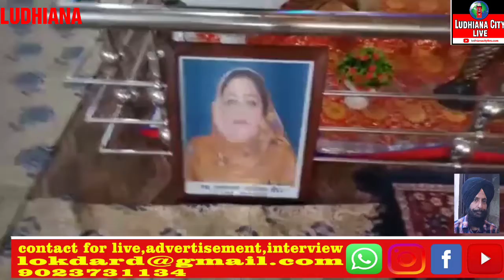ਸ੍ਮੋਣੀ ਗਾੲੀਕ ਪਾਲੀ ਦੇਤਵਾਲੀਅਾ ਦੀ ਧਰਮ ਪਤਨੀ ਮਨਵਿੰਦਰ ਦੀ ਅੰਤਿਮ ਅਰਦਾਸ ਚ ੳੱਘੀਅਾ ਸ਼ਖਸੀਅਤਾ ਨੇ ਦਿੱਤੀ ਸ਼ਰਧਾਜਲੀ